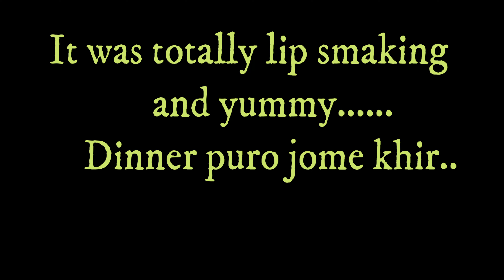𝐅𝐢𝐧𝐚𝐥𝐥𝐲 𝐩𝐚𝐜𝐤𝐢𝐧𝐠 𝐝𝐨𝐧𝐞 𝐟𝐨𝐫 𝐨𝐮𝐫 𝐭𝐫𝐢𝐩 𝐭𝐨 𝐧𝐚𝐢𝐧𝐢𝐭𝐚𝐥 | 𝐩𝐚𝐜𝐤𝐢𝐧𝐠 𝐟𝐨𝐫 𝐦𝐲 𝐟𝐚𝐦𝐢𝐥𝐲 𝐯𝐚𝐜𝐚𝐲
Video highlights:
What should I pack in my suitcase
What to pack for family Vacation
How to pack clothes in a suitcase